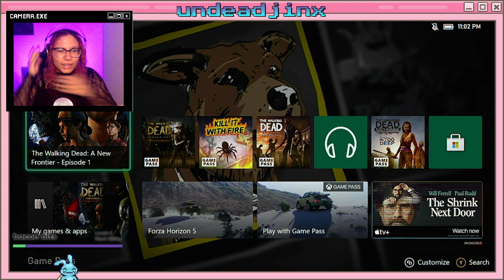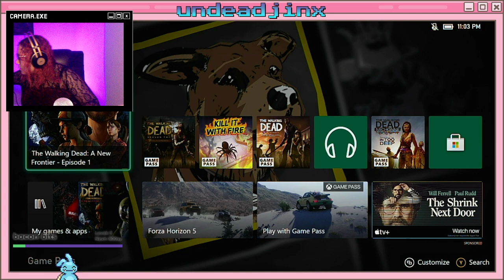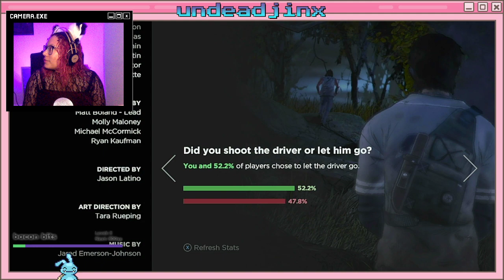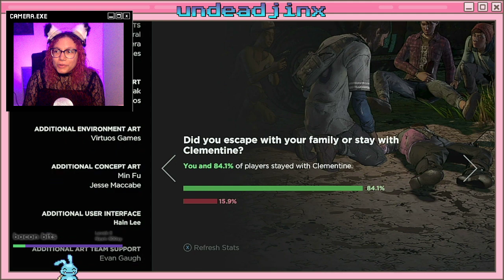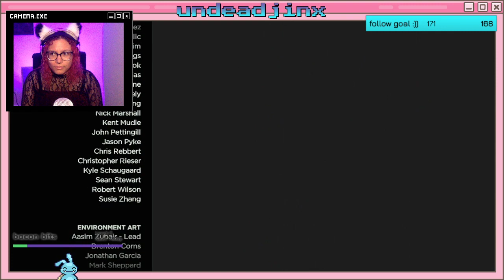the walking dead a new frontier | no.1 | twitch stream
my twitch stream play-through of twd a new frontier on xbox games pass -- Watch live

i really enjoyed playing! can't wait to finish out clem's story!!